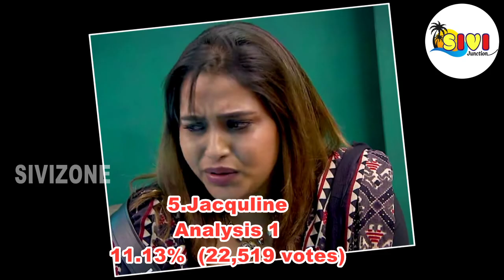Bigg Boss Season 8 Vote (Online Voting) Season |big boss tamil eviction list contestants vote result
Maya, Poornima, Dinesh, Archana, Vichithra, Jovika, Akshaya, Cool Suresh, Nixen, Akshaya, Bravo, Vickram, Saravana Vickram, Vishnu, Kamal

21 மூலிகை MAGIC FACEPACK POWDER ( suitable for women & men)

33 பொருட்கள் (A Grade) கொண்ட சத்துமாவு, குழந்தை முதல் பெரியவர் வரை குடிக்கலாம்